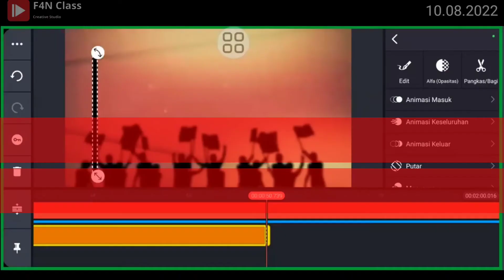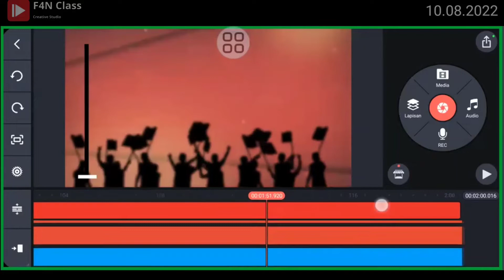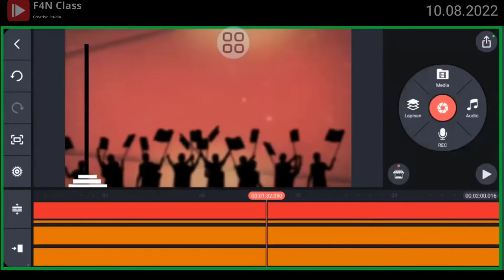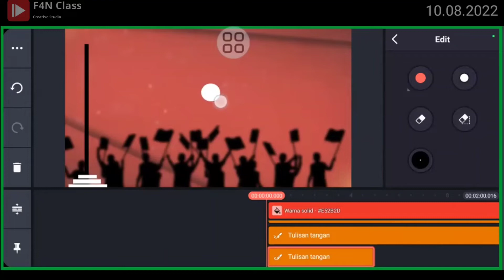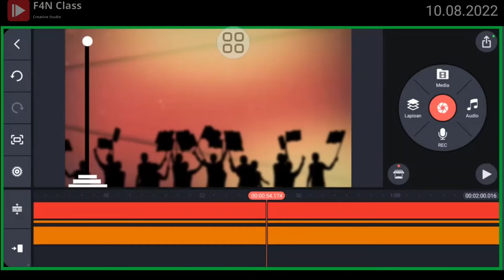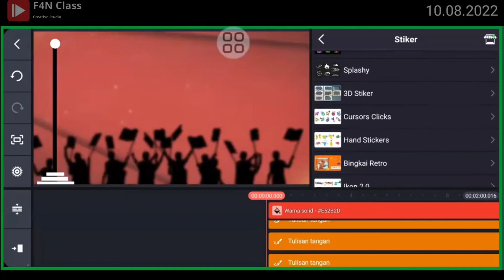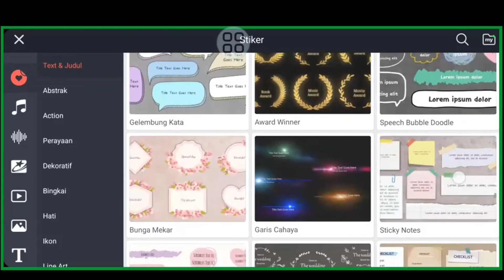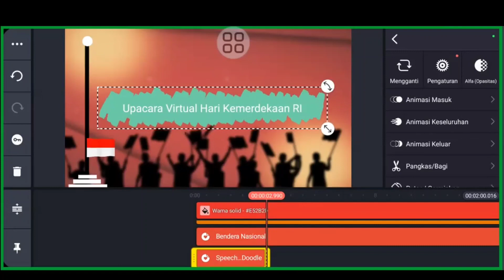Workshop Membuat Video Upacara Virtual | HUT RI | KineMaster | Part 02 | Kelas Premium | 10.08.2022